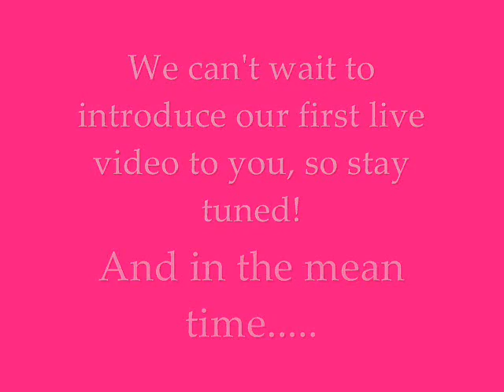How To Make Hair Bows with Sweet Baby Bowtique COMING SOON!!!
Welcome to the NEW Sweet Baby Bowtique You Tube Channel! We are excited about our new Channel and all to come. We will be bring you lots of FREE hair bow making tutorials + so much more! Please LIKE as well if you likey :)